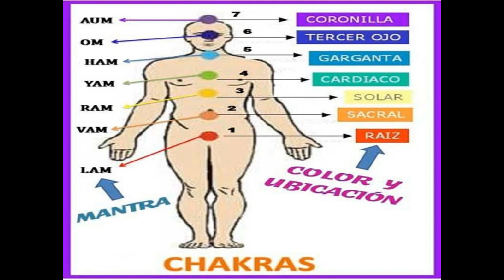Malaquita | Piedra Poderosa y Peligrosa | Atributos y Propiedades Espirituales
La malaquita es un mineral del grupo de los carbonatos y está compuesta por; cobre, ,carbono, ,oxígeno, ,y hidrógeno , ,Posee un 57,0% de cobre. Aquí podemos ver la importancia que tiene el cobre en este mineral.

 Este mineral se forma a partir de alteraciones superficiales en las zonas de presencia de cobre, debido a la precipitación de aguas ricas en carbonato de calcio, y con presencia de iones de cobre que aparecen como resultado de alteraciones y disolución de sulfuros y óxidos de cobre.